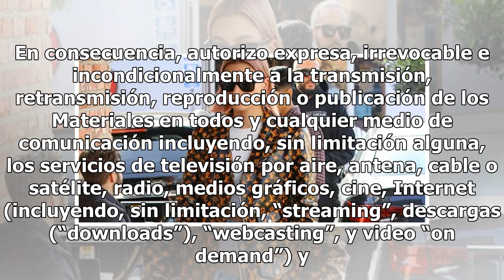Justin Bieber y Ed Sheeran estrenaron el curioso y divertido video de “I don’t care”